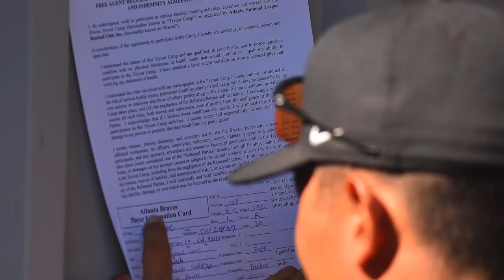Atlanta Braves open tryouts in Poway, Calif.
The Atlanta Braves stage an open tryout for all-comers June 25, 2017, at Poway High School in San Diego County, California. Former Braves star David Justice gives advice to the the mostly young crowd of more than 300 as Braves area scouting supervisor Dan Cox tells about the event.  For story, see Times of San Diego